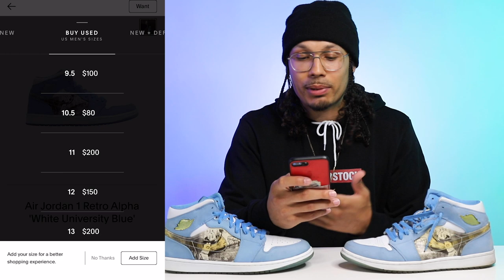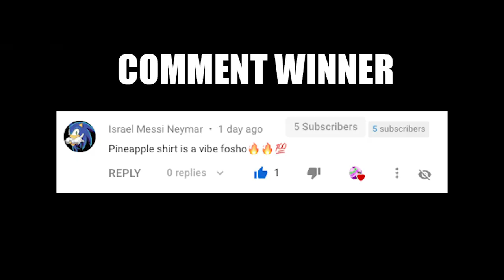How To Sell Used Shoes For Big Profits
to WIN FREE GEAR!